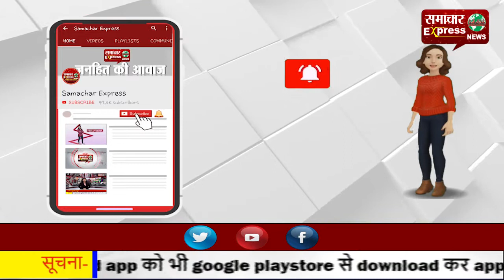बीए की छात्रा एक दिन के लिए बनी रेलवे थाना की थानाध्यक्ष